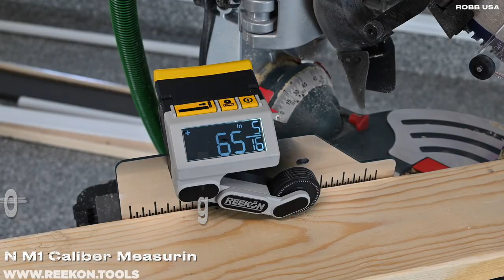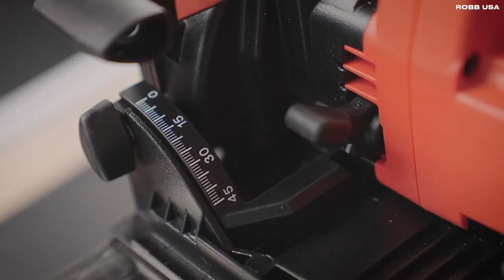Game-Changing Tools You Absolutely Need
00:00 - Today
00:35 - JessEm Mite-R-Excel II
01:27 - REEKON M1 Caliber Measuring Tool $150
02:14 - BOW Products 36” XT XTENDER Fence $140
03:02 - JessEM Tool Setting Gauge
03:27 - Prazi Beam Cutter $167
04:21 - Milescraft Track Saw Guide $100
05:15 - Milwaukee M18 FUEL Router $124
05:58 - Milwaukee Installation Drill/Driver Kit $151
06:26 - Milwaukee 2786-20 Cut-Off Saw $509
07:19 - Flange Alignment Tools
07:54 - Milwaukee Compact Pipe Threader $1620
08:34 - KNIPEX Pipe Cutter $121
09:21 - Reed Tool HPC8 $1,441
10:15 - PIPECUT MINI
11:05 - Titan Post Drivers PGD3200 $1,596